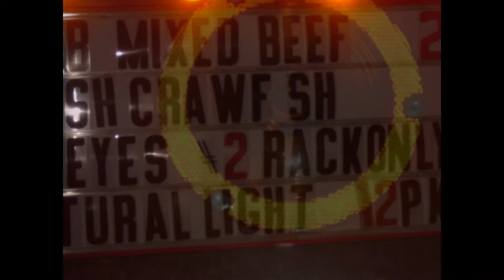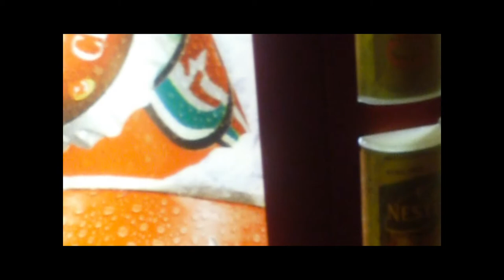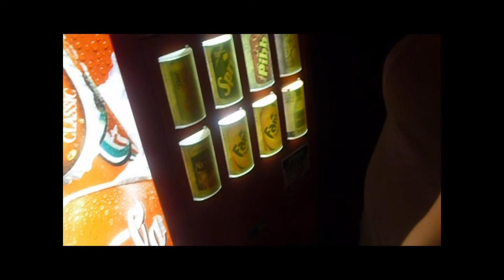Your Thursday? Well, Im Friday!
So, basically me and my sister, Jodie were thirsty.. Q: and what do you want when you get thirsty? A: ROOT frickin BEER! So, when went to the local vending machine. We actually saw 2 vending machines on the way there :O But they didnt have our product.. Sooooooo yeah buddy ;D